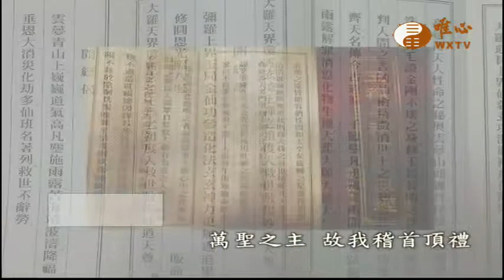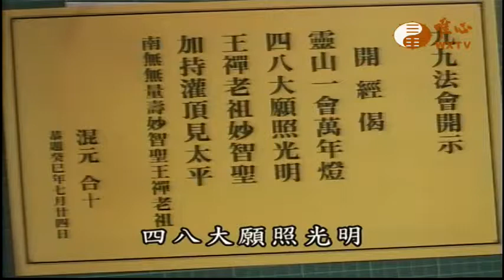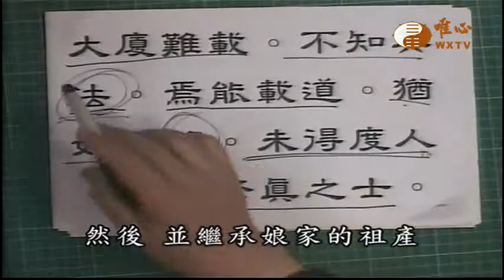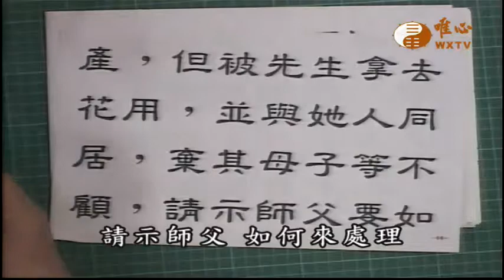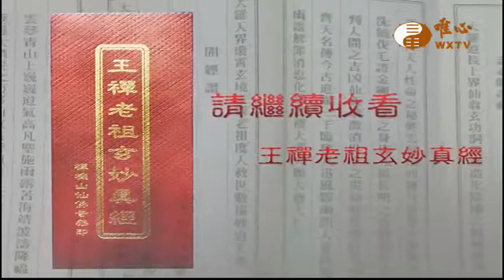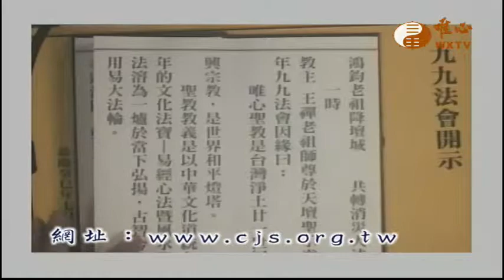【王禪老祖玄妙真經411】｜ WXTV唯心電視台